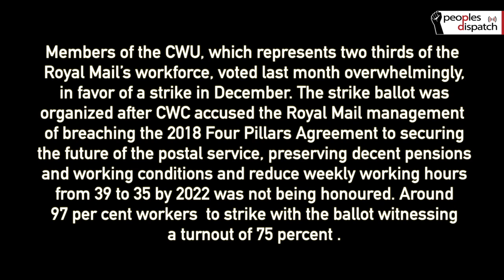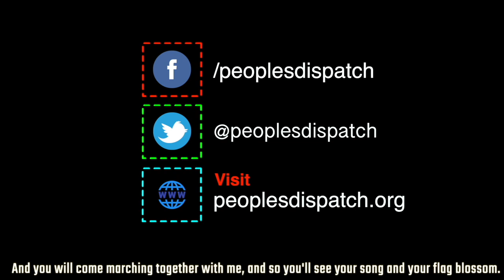'We stand united': CWU leaders on the court verdict against UK postal workers' strike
General Secretary Dave Ward and Deputy General Secretary Postal Terry Pullinger of the Communication Workers Union (CWU) of United Kingdom present their reactions on the court’s injunction against postal workers strike. The strike, which was scheduled to take place in December was called against the Royal Mail management for breaching the agreement to raise pay, reform pensions and reduce weekly working hours from 39 to 35 by 2022 was not being honoured.